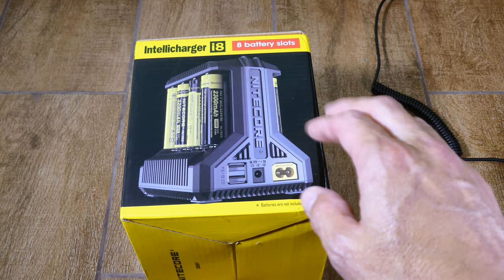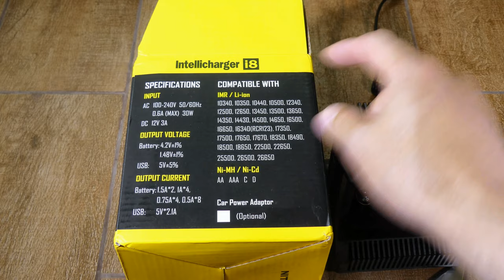Unboxing cargador de baterías Nitecore i8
Unboxing del cargador para baterías (pilas) de la marca Nitecore, modelo i8.
El cargador puede cargar hasta 8 pilas (baterías) de diferente química y tamaño, soporta voltajes de entrada de 110, 220 y 12 (continua). Tiene indicadores LED que se prenden en rojo cuando está cargando y en verde cuando está cargado.
Tambien tiene para cargar dispositivos USB, notar que no se pueden cargar dispositivos USB y pilas (baterías) al mismo tiempo.